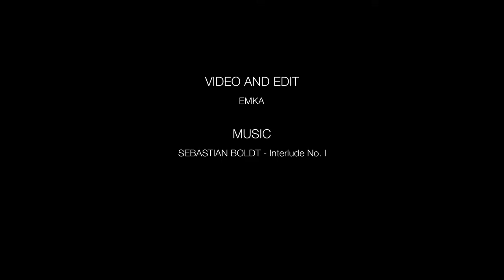Model-Clip| Franziska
Der erster Clip zu meinem Projekt hamburgtanzt. Ich habe mit Franzi den Hamburger Dom Besucht.

Musik
Sebastian Boldt